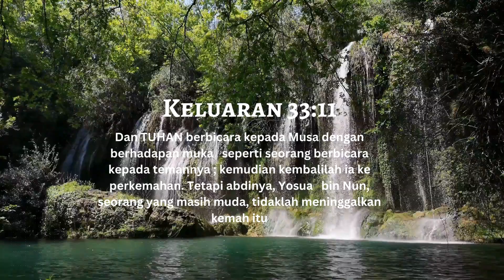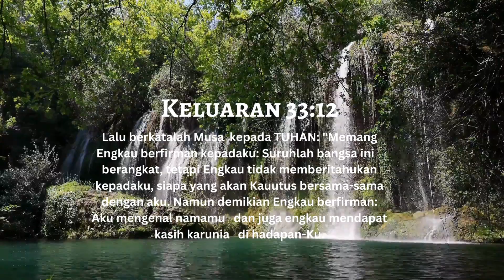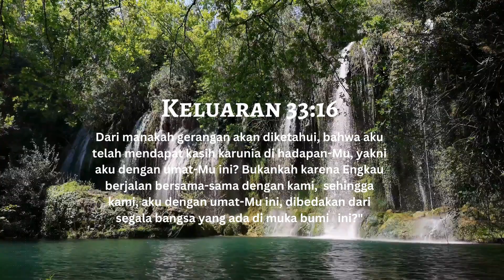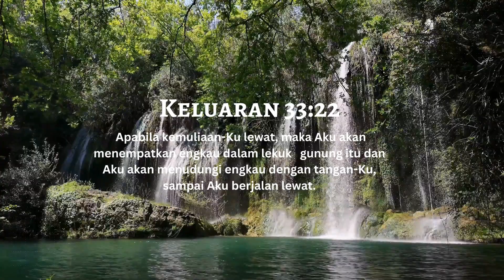RENUNGAN HARIAN KELUARAN 33:7-23 "Musa meminta penyertaan TUHAN di gurun"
Renungan Harian dari Nats Alkitab Keluaran 33:7-23
Musa meminta penyertaan TUHAN di gurun